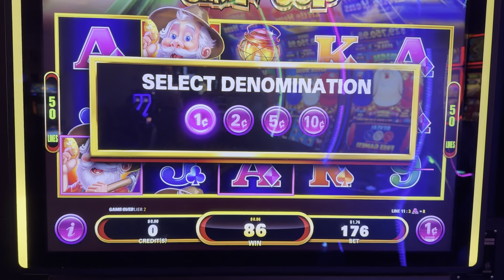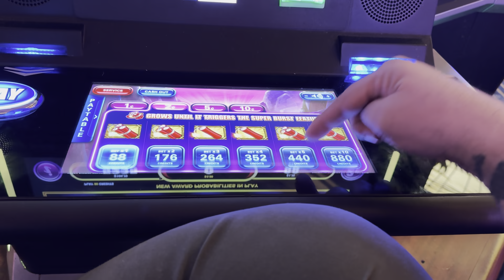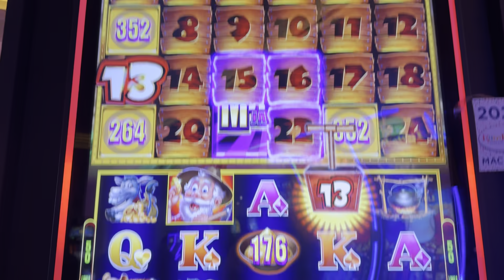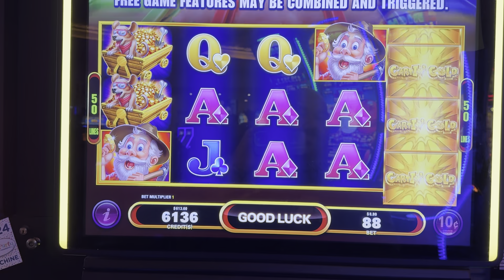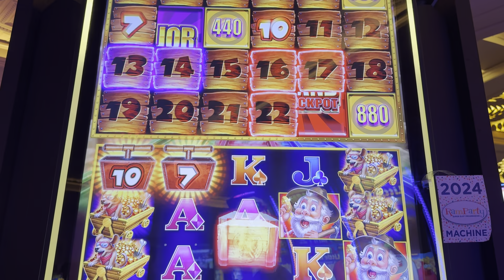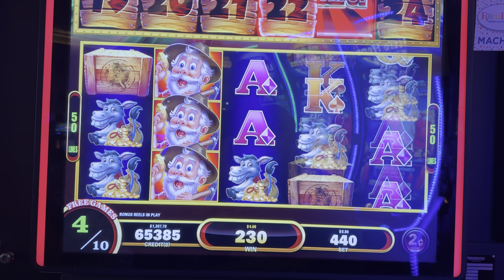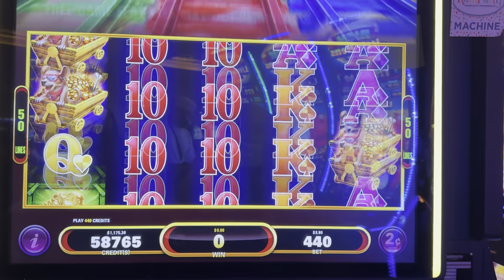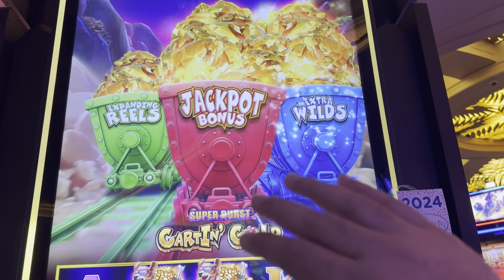THEN THIS HAPPENED!!!!!!!!